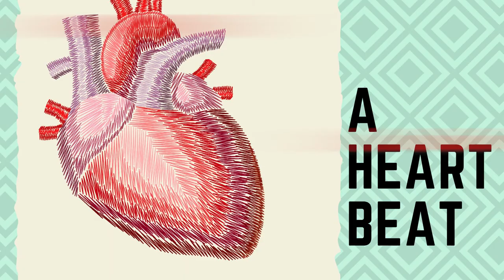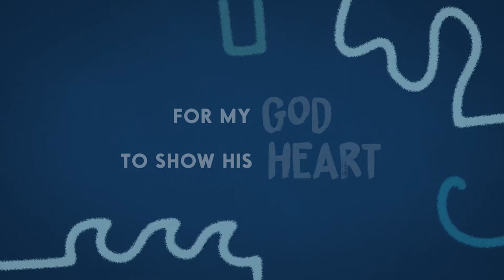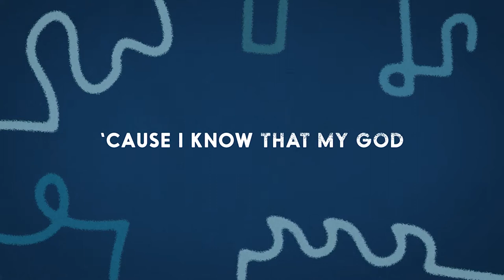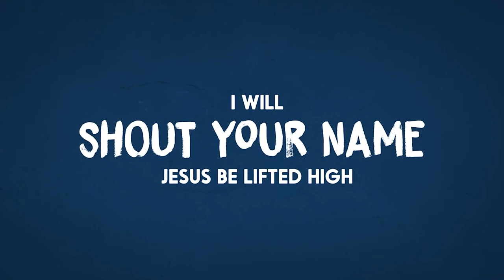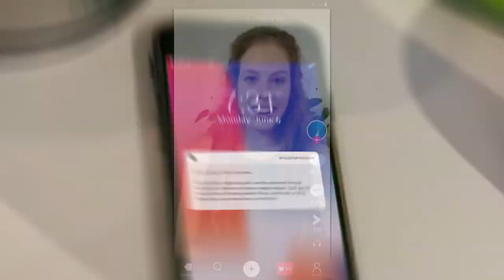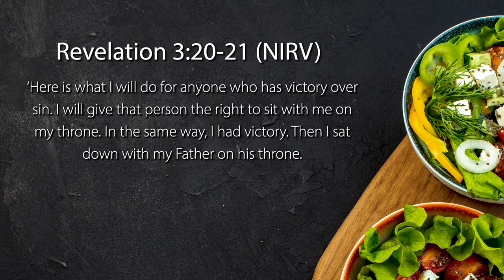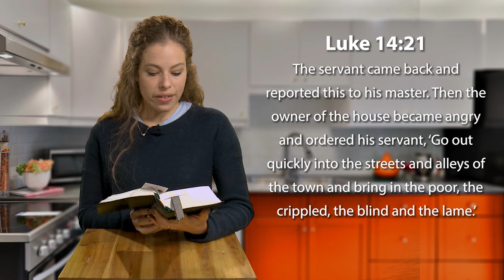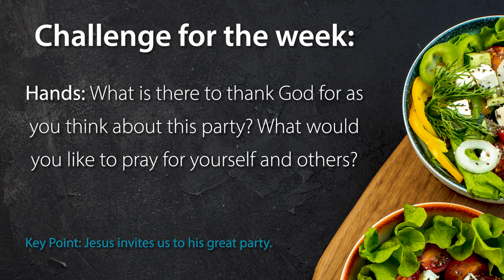Kids' Church Sunday 11 April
This week in our Meals with Jesus series we take a look at the greatest Party EVER!

Credits:
Worship Song: Igniter Media